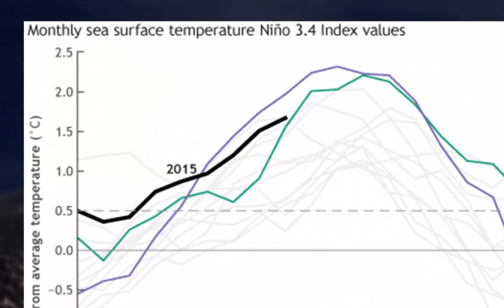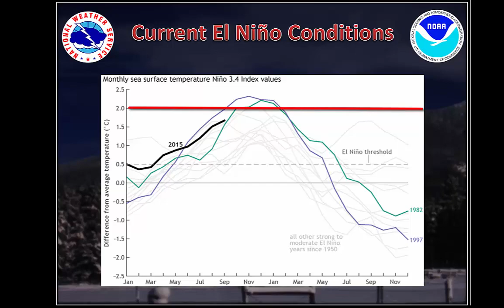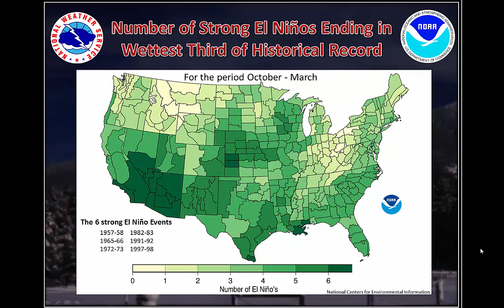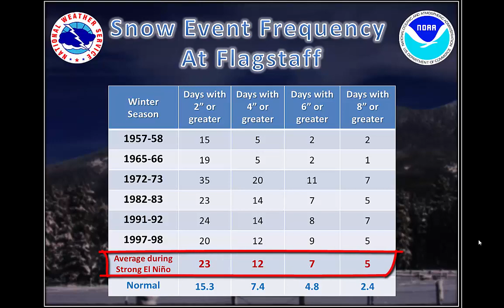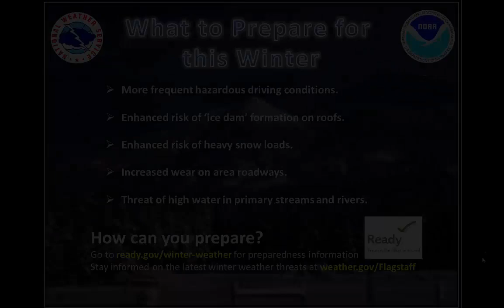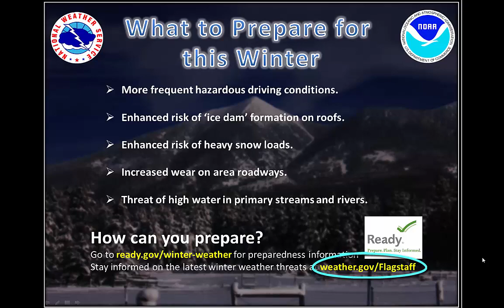Winter Outlook 2015-2016 (Oct. Update)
This is an update to the winter weather outlook for the 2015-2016 season from the National Weather Service in Flagstaff, Arizona.